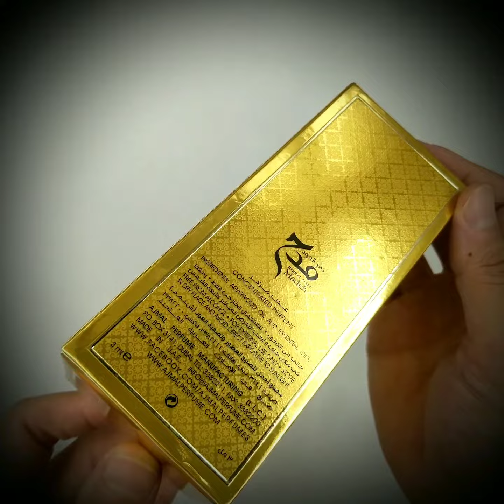Custom Fragrance Box - Slide Drawer Box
Looking for a simple but elegant custom fragrance box? This is the product you should look at.
It's a typical slide box with a custom foam insert with a cut-out fully made according to your perfume bottle's shape and size.

You could add any accessories onto the inner box as a pull tab for sliding the inner box out.
For instance, a ribbon, silk, or a jewelry-shaped ball.